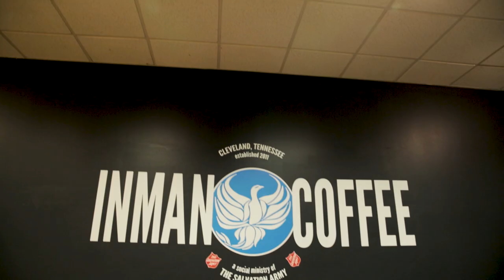Inman Coffee Documentary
Inman Coffee in Cleveland TN has been changing lives through coffee since 2011.  In 2017, The Salvation Army's media team did a short documentary showing some of what we are about!  This is that documentary.  Enjoy!